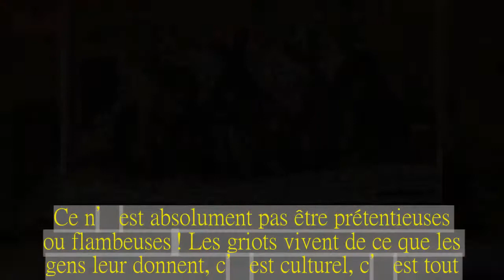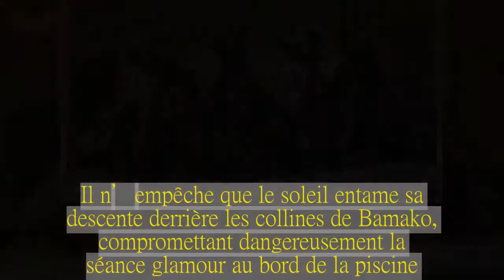Les Kardashian du Mali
Même les griots se sont mis à chanter leurs noms.Mais l’influence des sœurs Sora fait déjà des envieux.Vous pouvez  aimer ou détester les sœurs Soro, mais tout le monde au Mali les connaît.Celui qui vous dit le contraire est un menteur », affirme Marie Saadé, la directrice du salon d’esthétique le plus en vogue de la capitale.Il y a six mois, Koudedia, 23 ans, la benjamine du trio «Kardashian» est allée se faire coiffer par hasard dans l’établissement.«Deux minutes plus tard c’était la folie.Le téléphone sonnait tout le temps, les gens se sont déplacés pour venir voir si Koudedia était encore là», raconte la patronne, photos à l’appui.Depuis, le bâtiment est devenu «le salon des stars».Une ministre nigérienne de passage à Bamako l’a réquisitionné le temps d’une coupe, «sur les conseils de sa fille qui l’avait vu sur Snapchat».Marie Saadé consulte presque avec angoisse les publications de ses clientes favorites.«Si elles affichent quelque chose en rapport avec le maquillage, les cosmétiques, je sais que dans la journée je vais être dévalisée.»Le pire, pour cette esthéticienne, c’est la période des fêtes, lorsque «les petites Franco-Maliennes reviennent au pays» pour les vacances et se ruent chez le coiffeur.Les Sora ne sont peut-être pas encore des stars internationales, mais elles en ont compris tous les codes.Moussou et Koudedia arrivent les premières au rendez-vous, ce 17 janvier, dans un rutilant 4 x 4 blanc, devant le plus luxueux hôtel de Bamako.«Où sont les bagagistes ? Il y a plusieurs valises dans le coffre», lance Moussou, 31 ans, lunettes Dior sur le nez et téléphone portable greffé à la main.Diaba, Koudedia et Moussou.Selfie dans l’ascenseur de l’hôtel (photo Nicolas Réméné).Diaba, l’aînée, fait son apparition quelques minutes plus tard au volant de son Range Rover en faisant rugir le moteur.Que ce soit ici, au Mali, à New York où à Dubai, où elles ont l’habitude d’aller pour des virées shopping, l’important c’est de montrer qu’elles «sont là».Ces trois sœurs se sont peu à peu constitué une communauté de fans, qui suivent leurs péripéties à travers le monde.Tous réseaux sociaux cumulés – Snapchat, où elles sont omniprésentes, Instagram et Facebook –, ce sont près de 700 000 personnes qui commentent et partagent leur quotidien.Une vie essentiellement composée de sorties nocturnes en Bentley aux Emirats arabes unis, d’emplettes dans des magasins de luxe parisiens et de soirées arrosées en boîte de nuit.Le tout immédiatement relayé sur Internet.Au Mali, les griots se sont même mis à chanter leurs noms.Une vidéo de Diaba distribuant des liasses de billets de 5 000 FCFA (environ 7,60 euros) lors d’un mariage a fait le tour de la Toile.Deux mois après sa publication (et plus de 1,5 million de vues plus tard), Diaba et ses sœurs sont déterminées à promouvoir la culture malienne.«Les gens ont été choqués de voir que l’on distribuait autant d’argent.Certains nous ont demandé si on se prenait pour les reines de l’Afrique.Ce n’est absolument pas